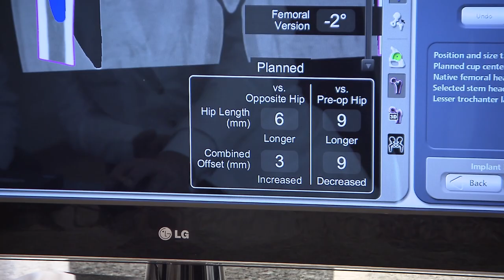Orthopädisches Krankenhaus Schloss Werneck Prof Hendrich - Makoplasty Hüfte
Schloss Werneck
Spezialklinik für Endoprothetik, Orthopädie & Unfallchirurgie
EndoProthetikZentrum der Maximalversorgung

Bezirkstagpräsident Unterfranken Erwin Dotzel

Schloss Werneck ist bayernweit – vielleicht sogar bundesweit – einzigartig. Dabei denke ich nicht nur an die einmalige Schönheit des ehemaligen Sommerschlosses der Würzburger Fürstbischöfe, sondern auch an die ungewöhnliche Verwendung dieses historischen Bauwerkes als hochmoderne Klinik. Mit mehr als 1000 künstlichen Hüft- und über 850 Kniegelenken pro Jahr zählt das Orthopädische Schloss Werneck zu den TOP-10-Kliniken für Endoprothetik in Deutschland.

Warum ist Werneck für Sie eine besondere Klinik?

Wir bieten höchste medizinische Kompetenz und vor allem größte operative Erfahrung. Aber wir sind so familiär, dass wir Sie immer als Person sehen und Ihnen als Person gegenübertreten.

Und dann natürlich unser Schloss. Eine Spezialklinik in einem komplett modernisiertem Barockschloss – es gibt auf der Welt nichts Vergleichbares.

Wird in Deutschland zu viel operiert? Oder etwa doch nicht? Mittlerweile ist klar, dass in Deutschland im Vergleich zu anderen Industrienationen eher weniger operiert wird. Vertrauen zwischen Arzt und Patient zerstört hat die Schmutzkampagne der Krankenkassen 2013 auf jeden Fall. Der einzig positive Aspekt ist hingegen, dass Patienten und Chirurgen ihre Entscheidung zur Operation bewusster fällen. Wie man als Patient in der Orthopädie eine sinnvolle Entscheidung fällt, welche Möglichkeiten und Alternativen es gibt, darum geht es in “Achtung-OP!“.